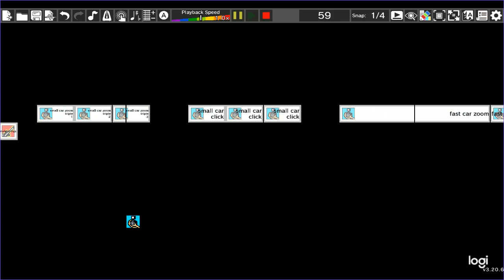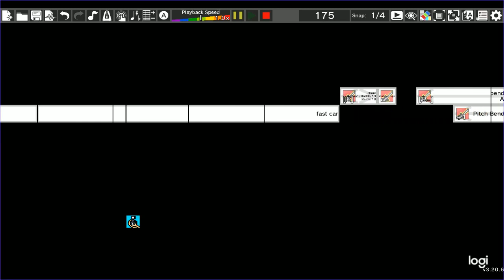Rhythm Heaven Custom Remix | Figure Fighter 2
A good custom remix??? With effort??? And renders??? And visual effects? Crazy.